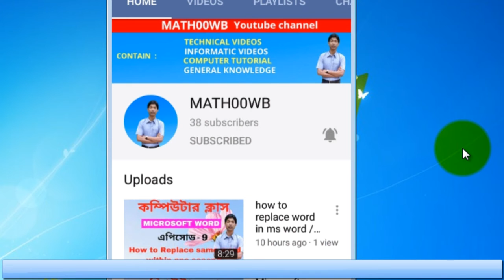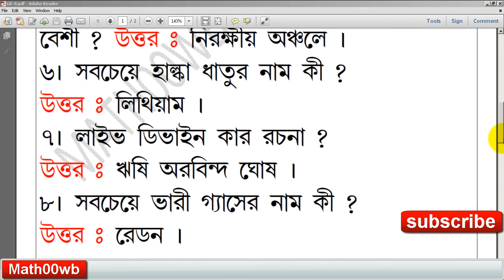GK / EP-8 / GENERAL KNOWLEDGE 2020 / GK QUESTIONS AND ANSWERS // math00wb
I bring only 10 GK questions every day at 9am, making the video for those who are preparing for different job exams. You watch the video from beginning to end and share it to give everyone a chance to watch. Thanks for staying with me.